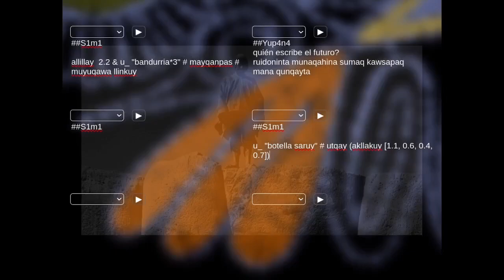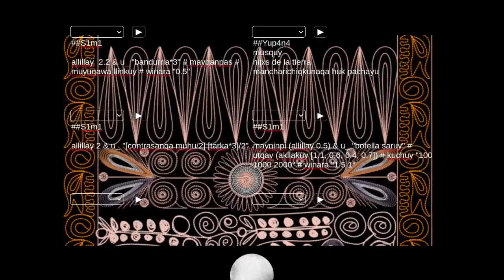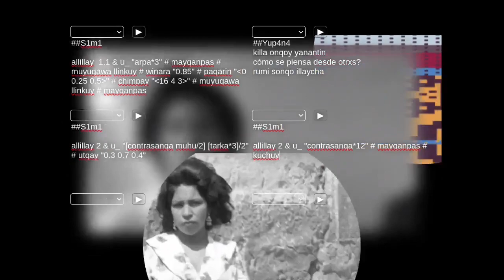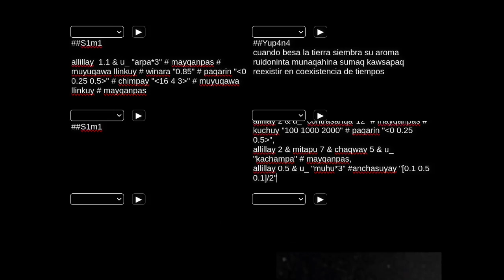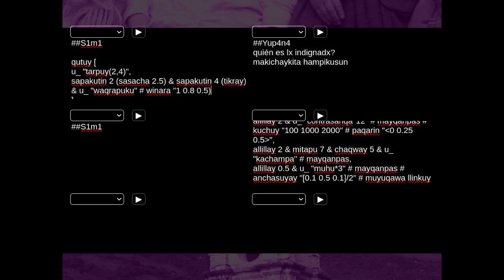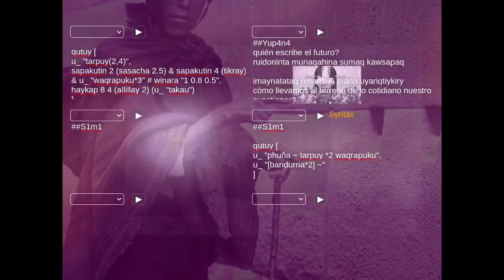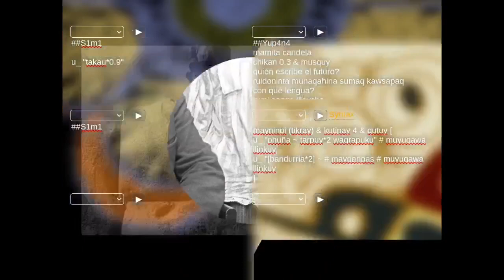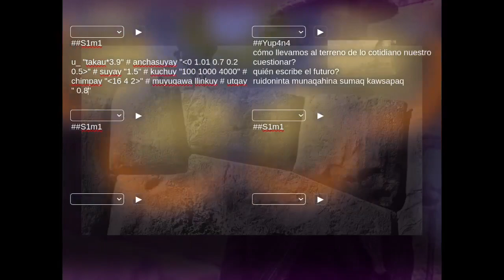#Yup4n4S1m1 Maleza _ Urubamba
abril 2024
Presentación que incluye la intervención de una parte de las fotografías exhibidas en la muestra Mestizx, desarrollada en Maleza (Urubamba) con parte del archivo fotográfico de la Fototeca Andina del Centro Bartolome de las Casas.